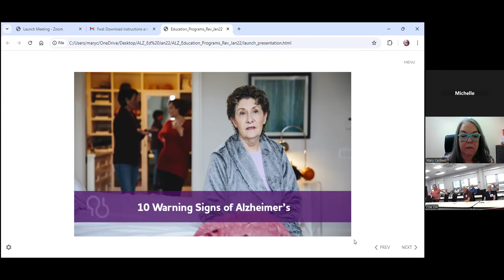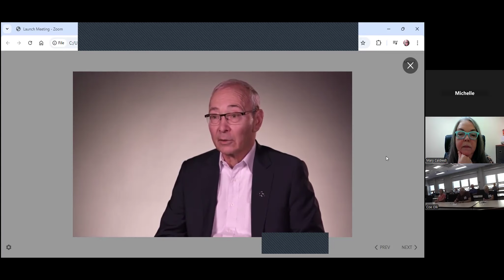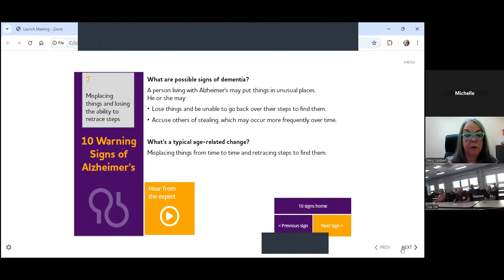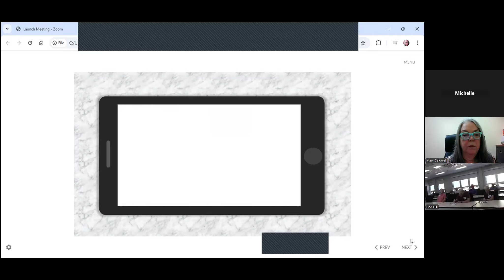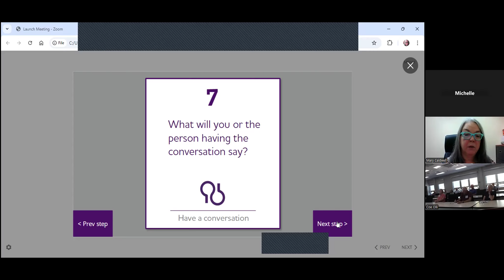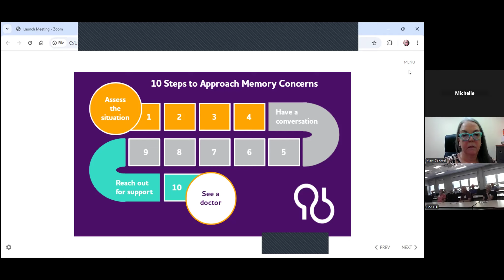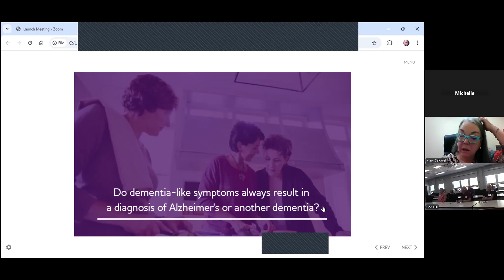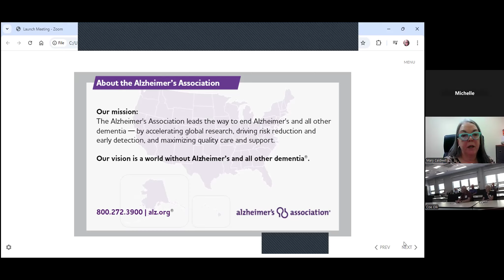10 Warning Signs of Alzheimer's Disease